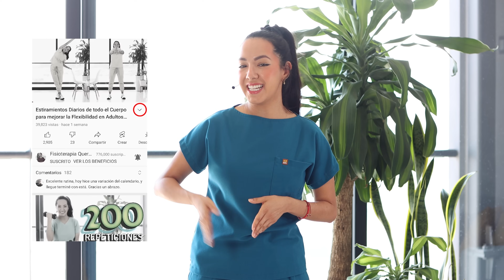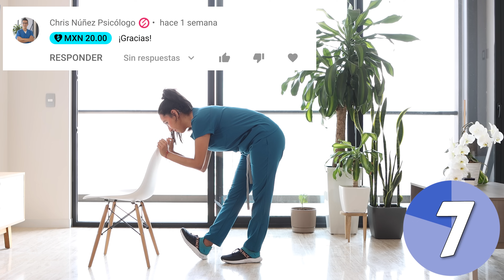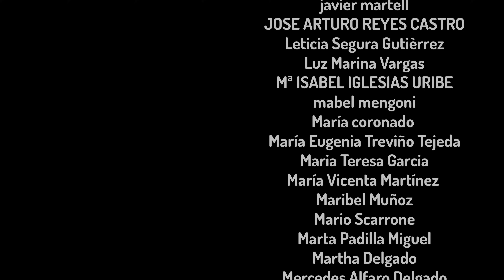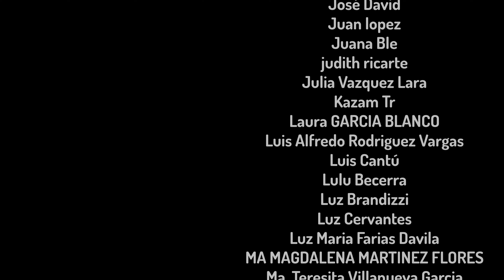Ejercicios de PIE para Mejorar la Circulación en las PIERNAS para Adultos Mayores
¡Hola! Soy Mariana Quevedo. Bienvenido a este video donde te comparto una rutina de ejercicios de pie que te ayudarán a mejorar la circulación en las piernas, está especialmente dirigido a personas mayores.

Recuerda, debes mantenerte activo a lo largo del día para lograr verdaderos beneficios, utiliza esta rutina para ayudarte a lograrlo.